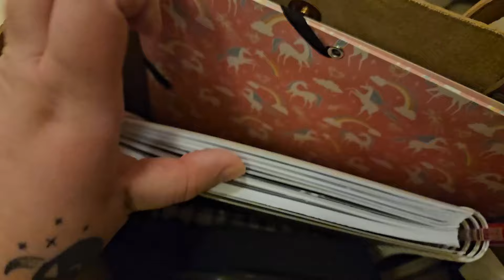Min sista första VFU vecka | Tappar rösten??? | MAKEUP MEKKA MINIHAUL | vlogg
hur sjukt att det här är min sista praktik, sen är det examensarbete sen klar? visar också lite grejer från makeup mekka!

♥ Dalarna, Borlänge
♥ 27 år
♥ Förskollärarprogrammet, Gävle
♥ Samsung galaxy S23